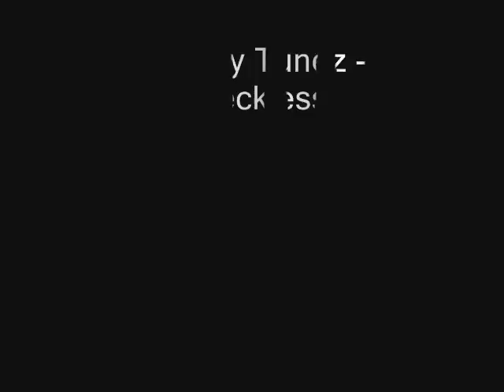wreckless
This for the dedication of Jumpstyle music.

this is a dedication to jumpstyl music/ dj's
all props to the dj's

Check channel for more